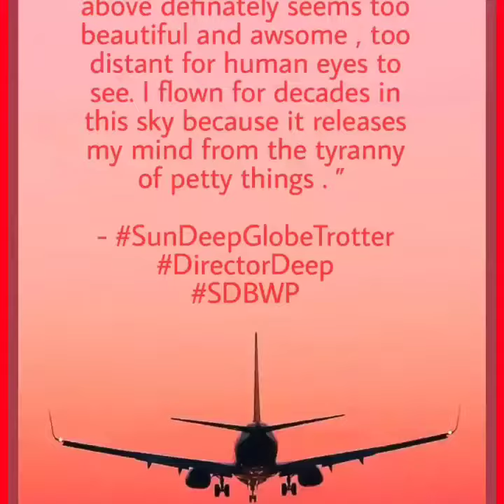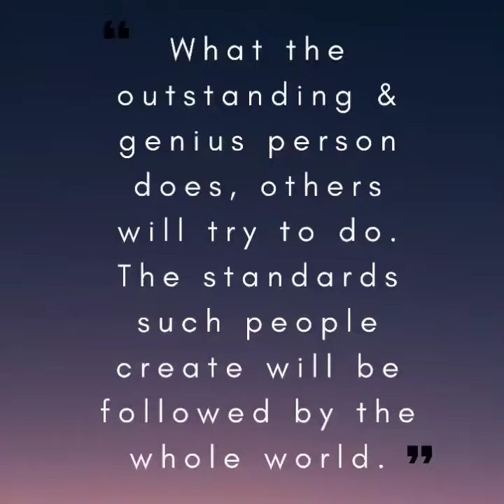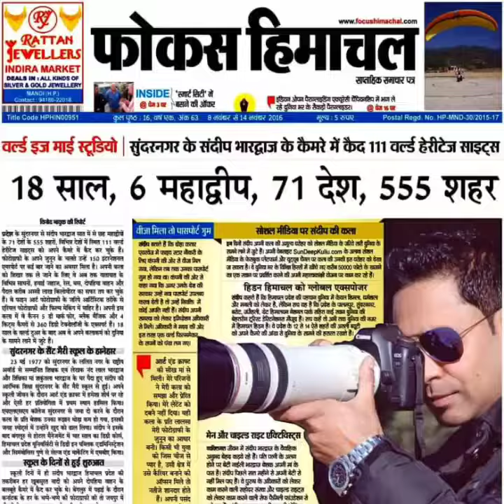HappyNewYear HAPPY NEW YEAR 2021 SeasonsGreetings from SDBWP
HappyNewYear2021 | Wish You A Greatest Year Ahead Full Of Peace , Good Health , Happiness , Tranquility & Success In All Endevours Of Life.

- SDBWP S U N D E E P B H A R D W A J W O R L D P R O D U C T I O N S ™®

Warm Wishes to All Friends & Followers In 200+ Countries

WORLD IS MY STUDIO
EARTH IS MY CANVAS
UNIVERSE IN MY VISIONS

In First 3 Days
* Crossed 4 Lakh View's On Josh

34.6 K Hearts ( 20,900 + 13700 = 34600 on Josh 1 + Josh 2 Profiles )

In First 24 Hours Of Launch
* Crossed 1.53 Lakh or 1,53,000+ Views On Josh Short Video App On 2 Profiles
( 1,09,500+ 43,600 = 1,53,100+ Views In Just 1 Day ) 12.5 K Hearts ( 9000+3800 on Josh 1 + Josh 2 Profiles )

MX TAKA TAK 1 & 2

Welcome First Morning of 2021

Shot & Post Processed in Raw Log on Mobile | SDBWPsmartphone5GSnapdragon865processor60fpsAi108mp8K MobileEdits by PtDirSG

Location

by

Pundit Director SunDeep Globe Trotter

Director SunDeep Sharma World Traveller Pandit Ji

Dir. SunDeep Bhardwaj SDB

Travelled , Filmed , Photographed , Directed & Now Producing & Publishing FWNM Fine World New Media in 16k 8k 4k deepUHdrFX shot across

70+ Countries , Across All Inhabited 6 Continents , 555+ Destinations , Multiple Trips to  150+ International Airports , 350+ Cities , Metropolitan Cities , Megapols , 200 + Destinations , Decades of World Travels

Google Search - SDBWP